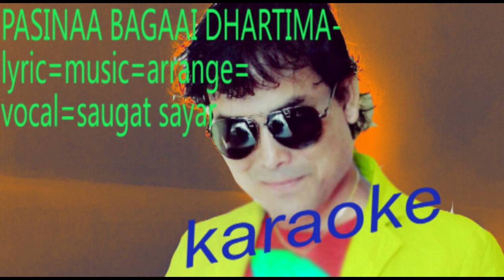KARAOKE PASINA BAGAI DHARTIM BY SAUGAT SAYAR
saugat sayars prograsiv song-pasina bagai-karaoke